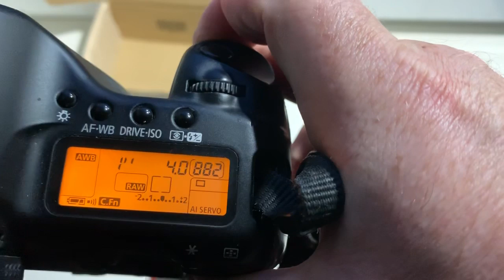For Carsten G.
M42–Canon adjustable + AF confirm dandelion chip original. All Canon EOS. NEW. 3 pcs.
1. Pentacon 135mm f / 2.8
2. Pentacon 50mm f / 1.8
3. Pentacon 200mm f / 4